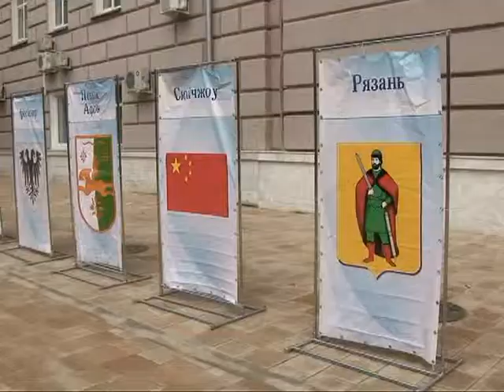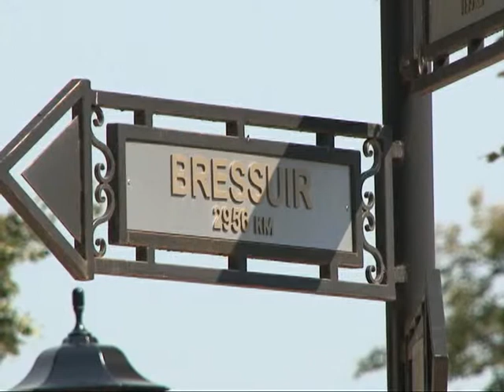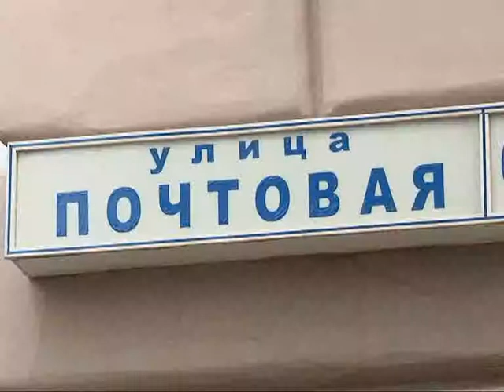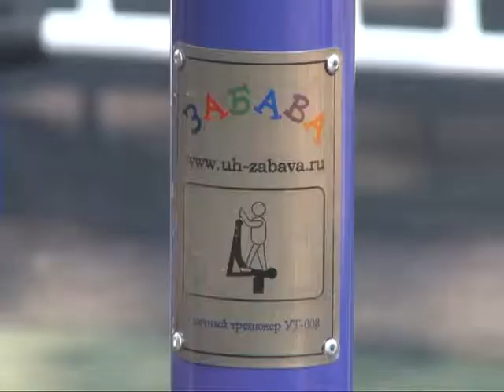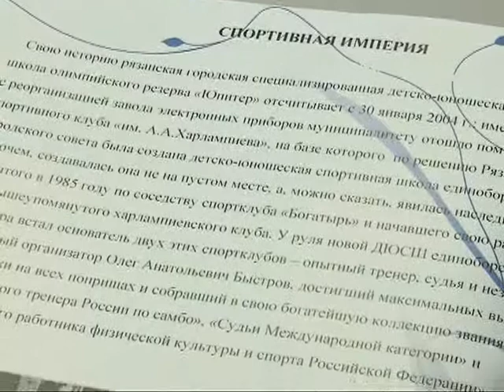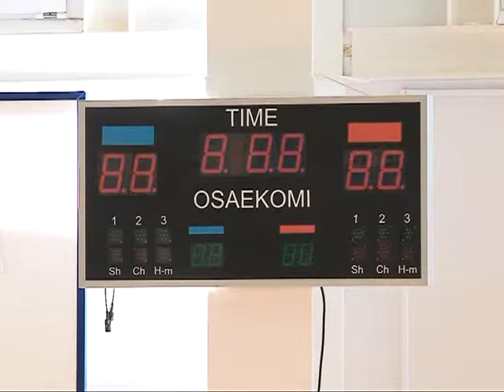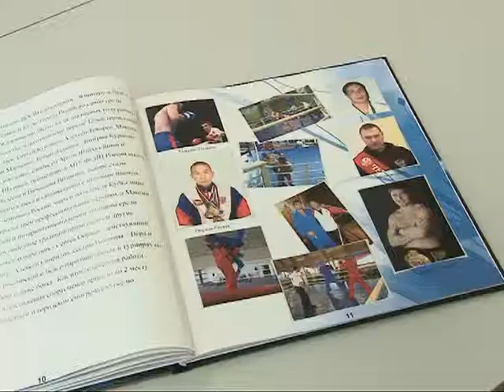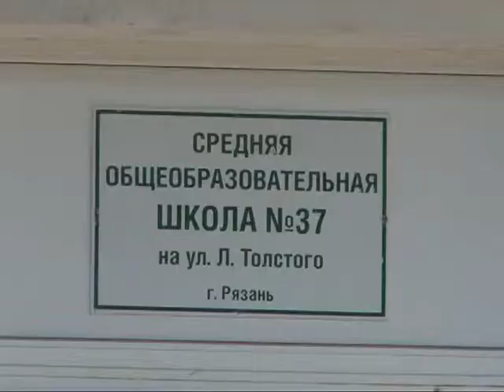Лицом к городу 17.08.14